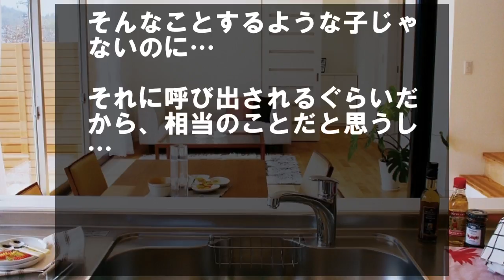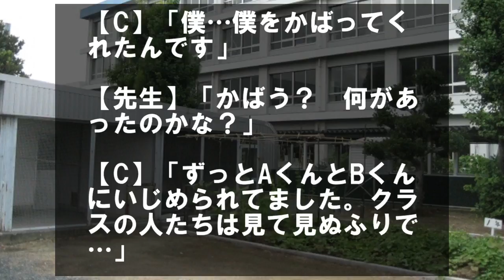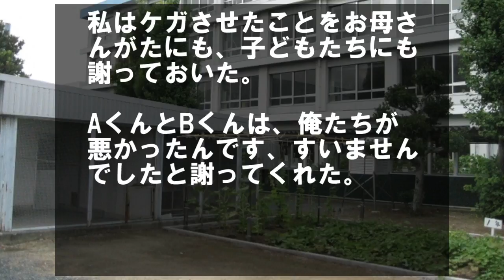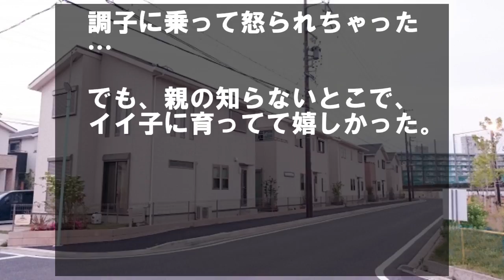学校から電話がきた。「息子さんがケンカして、ケガさせました」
浮気され離婚した元嫁がやってきて、いきなり刺された。

家に帰る途中、ホテルから彼女と男が出てきた。

お昼過ぎに学校から電話がきた。

【先生】「息子さんが他のクラスの子とケンカして、ケガさせました」

え…

ウソ。

そんなことするような子じゃないのに…

それに呼び出されるぐらいだから、相当のことだと思うし…

私は慌てて学校に行く。

息子と２人の男の子が座っていた。

右頬に見事な青あざのあるAくん、こめかみ辺りにガーゼ帯が貼ってあるBくん。

息子はぶすくれて、黙ったまま…

【先生】「みんな何も言わないから、ケンカの原因がわからないんですよ…」

【私】「はぁ…そうですか…」

なにがあったんだろ？

なんで、こんなことになったのか全く分からない。